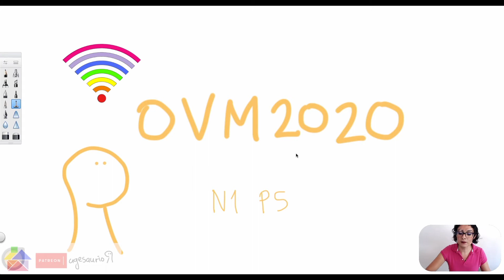Olimpiada de Matemáticas: OVM N1 P5